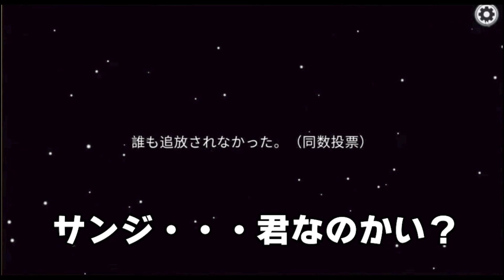【声真似アモングアス】海賊人狼！この船のインポスターはダレ？ONEPIECEアモアス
ONEPIECE声真似メンバーでVC繋ぎっぱなしのアモングアス動画です！

今回動画編集してくれたサバねこまんさんのチャンネルもヨロシクお願いします

X（旧Twitter）にて投稿動画の予告、動画に出してない声真似シリーズもポストしています。
コラボ等のご依頼がありましたらコチラのDMからお願いします。

Twitchにてサブチャンネルも展開しています
コチラでは動画編集の裏側やプラモデルの製作等クリエイティブな配信をしています。

※以前の動画はコチラ
【声真似アモングアス】殺人鬼ベジータから逃げ切れるか!?ドラゴンボールAmong Us

※切り抜き元の配信はコチラ